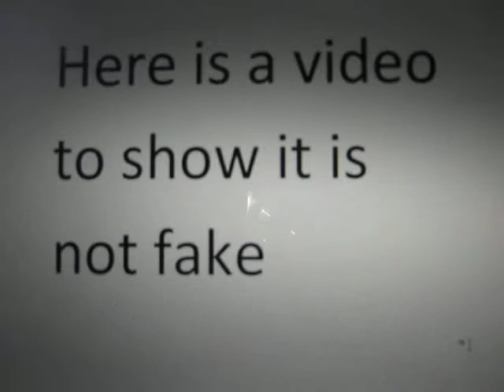Scribbles!!!!!!!!!!!!!!!!!!!!!!!!!!!!!!!!!!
This is scribbles online and he is not fake as it is real! Cant wait to meet more famous people on binweevils!